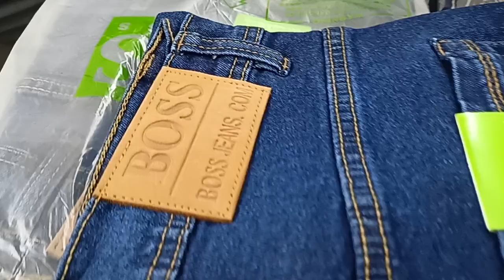জিন্স প্যান্ট:মাত্র ১৬পিচে পাচ্ছেন-২টি ব্র্যান্ড & ২টি ওয়াশ🔥এমন জিন্স প্যান্ট যা সবাই পড়তে চাইবে✌